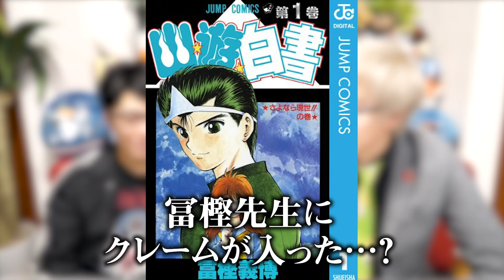【一部" 怖い話 "あり】今年話題になった漫画、 アニメの都市伝説 BEST5【 2019 】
2019年5月からスタートしたコヤスタ…!!
怖い？トラウマになる？話題になった都市伝説５選を紹介!

【今日紹介した動画はこちら！】

１位【注意】放送されると必ず地震が起きる再放送禁止のアニメ【ミンキーモモ/都市伝説】

２位【なぜ今？】阿笠博士黒幕説「日本に阿笠という苗字が存在しない理由とは」【名探偵コナン/都市伝説】

４位あの人気漫画が実際にプロ野球界に及ぼした影響がエグすぎて笑えない【幽遊白書/都市伝説】

５位セーラームーンの最終回がトラウマレベル！そのクレームの理由とは…【都市伝説】

番外編【考察】意味怖…識別番号の秘密！マイナンバーの意味がヤバイ…【約束のネバーランド/都市伝説】

▼SNS
◎コヤッキー

【今日の動画面白いと思ったら…！】

②「4時44分に起こるトラウマ級のバグ」癒しなはずなのに…本当は怖いゲーム都市伝説
もオススメ！！

怖い話 今年 話題 漫画 アニメ 都市伝説 2019